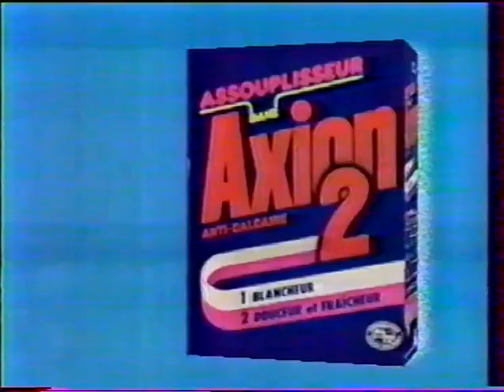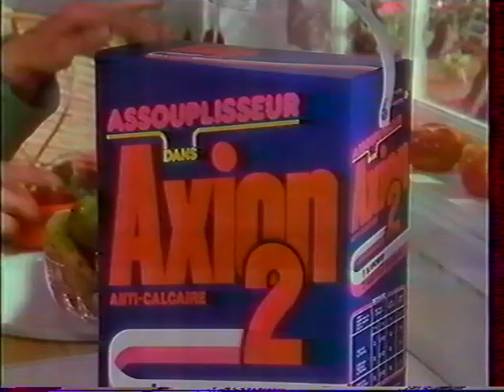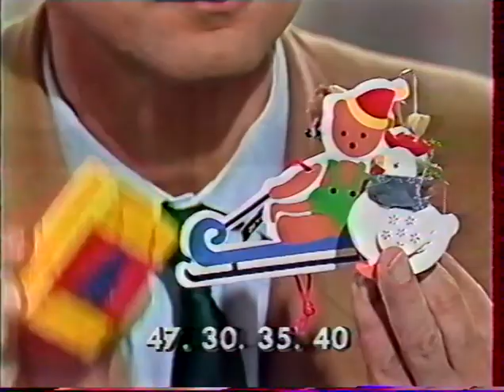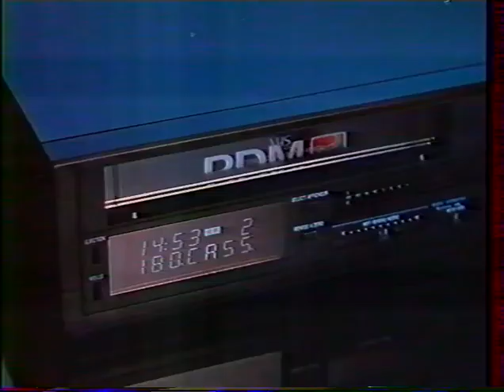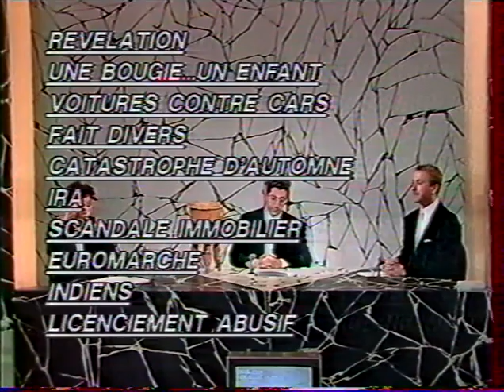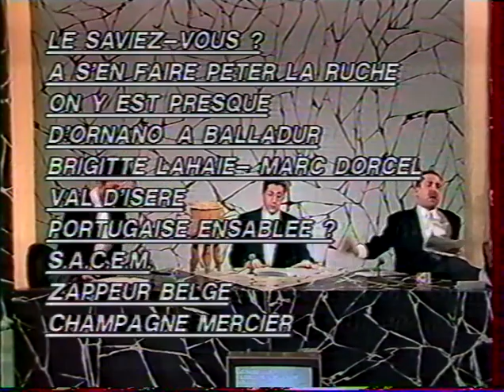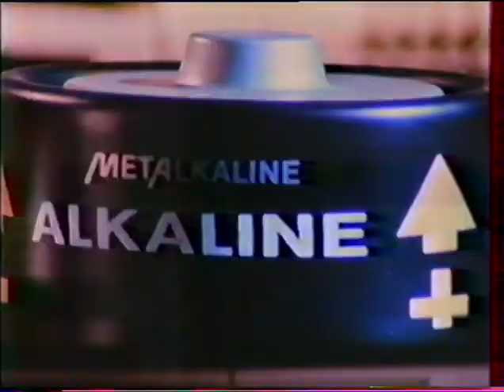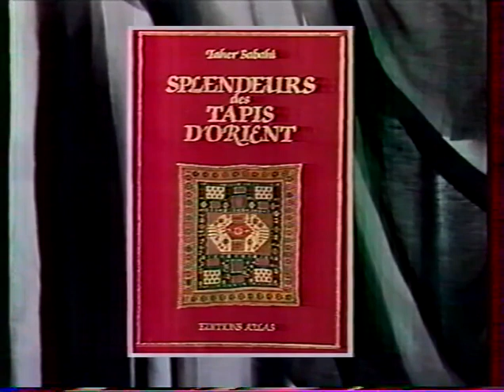Lio 1987 12 04 Chauffeur + guest @ Nulle Part Ailleurs